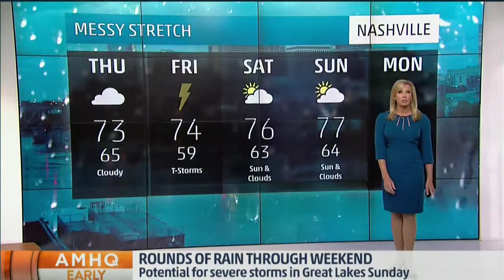Jaqui Jeras 11/2/2017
Tan pantyhose